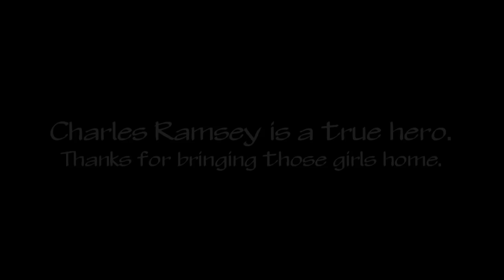Charles Ramsey: The Lost Interview Footage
Charles Ramsey's account on how he found them girls, and how his life has changed. It's a spoof.